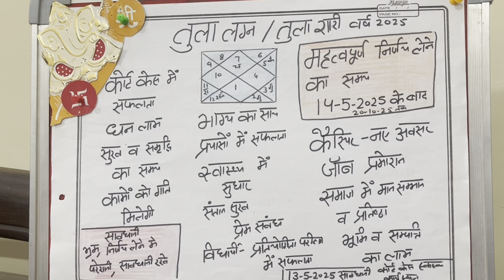तुला लग्न व तुला राशि वर्ष 2025 का वार्षिक राशिफलWhatsApp 9001439329